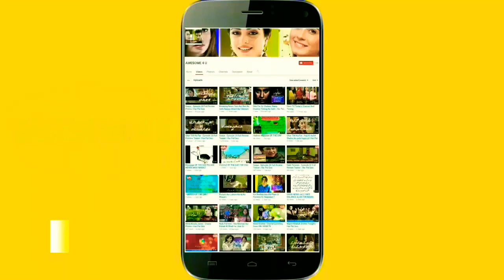Baba Jani - Last Episode Promo Teaser | Har Pal Geo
Baba Jani - Last Episode Promo Teaser.

The story revolves around the male protagonist Asfand, he is a mid-aged, well-mannered, simple and sophisticated man of character who lost his parents at an early age. Since the sad demise of his parents Asfand accepted to bear the entire responsibility of his sisters, Najiba, Naila & Nabila. Asfand’s elder sister Najiba is a cunning woman, while Naila being a middle child follow the lead. However youngest sister Nabila is a soft-hearted, young and innocent girl. Asfand was already coping up with the anomalies of life, when in a very unfavorable situation he met Sadia, an elderly aged woman with a young and beautiful daughter Nimra. Asfand proposes Sadia & offered to accept her daughter Nimra as a father with all his heart & soul. Initially Nimra dislikes Asfand but due to his kindness and sincerity she accepted him as Baba Jani. Life was never easy for Asfand, the sensitivity of his relationship with her step-daughter Nimra is not approved by the society and hence the suffering continues. Will Asfand be able to live a peaceful life with his family? Will this society approve Asfand’s sincerity towards his daughter despite the fact that he is not her biological father?